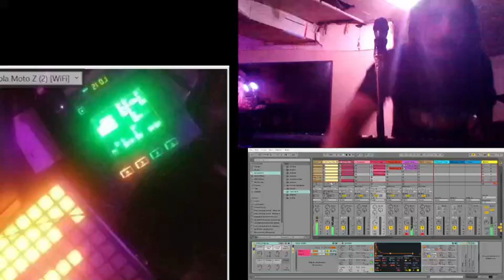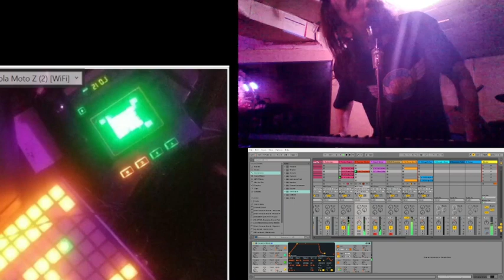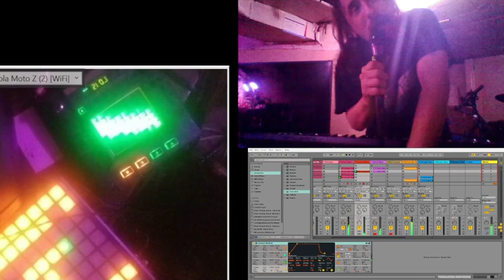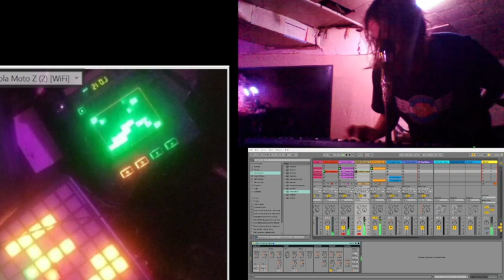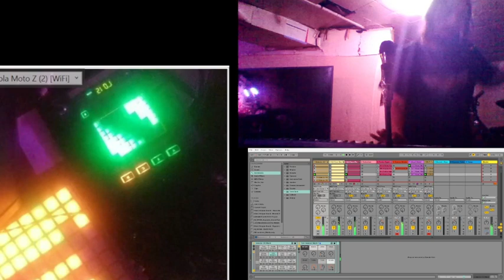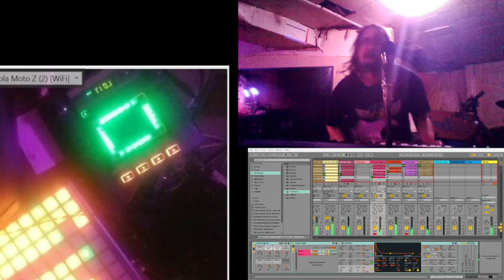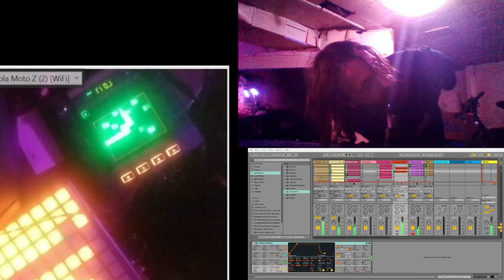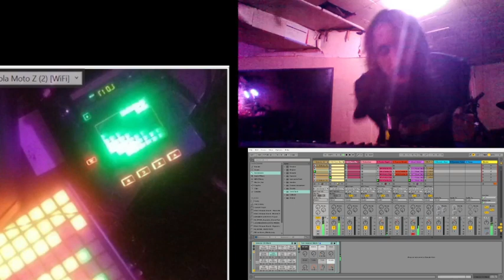JAM SESSSSH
MUSIC